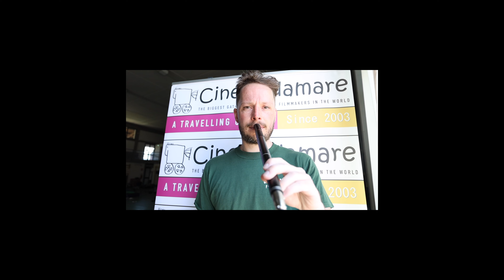Portrait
Di Jack Wake Walker, UK